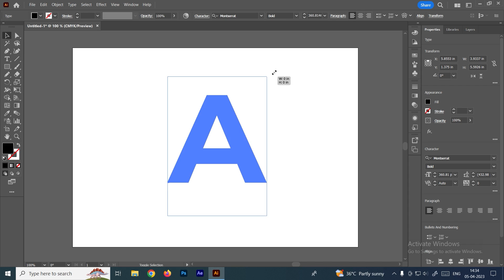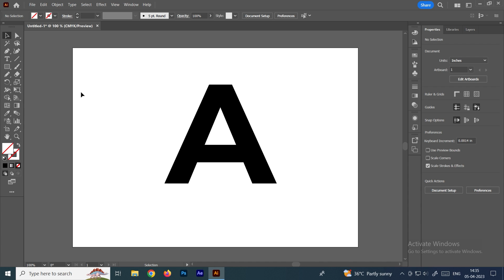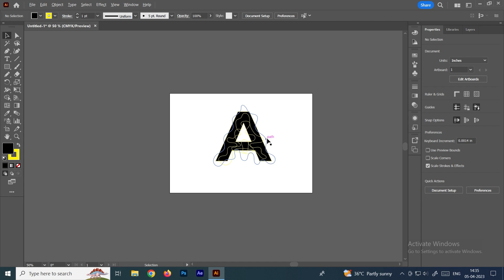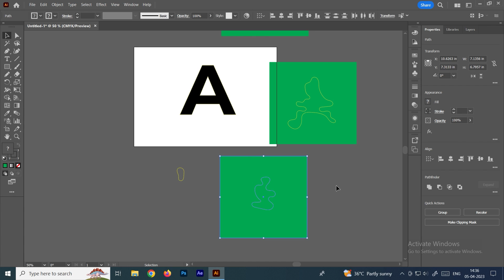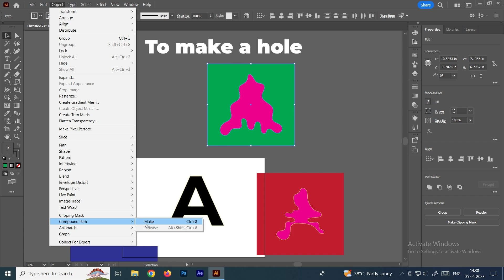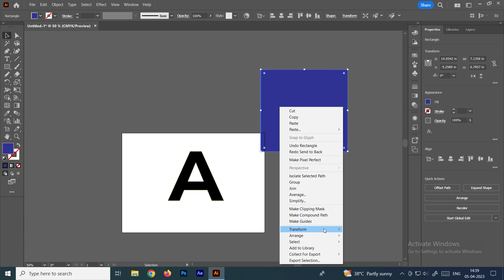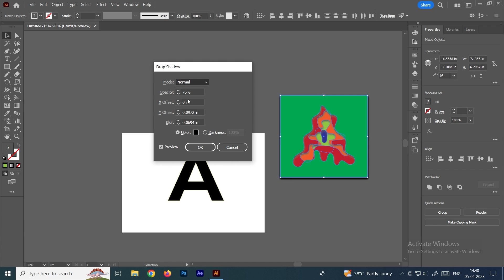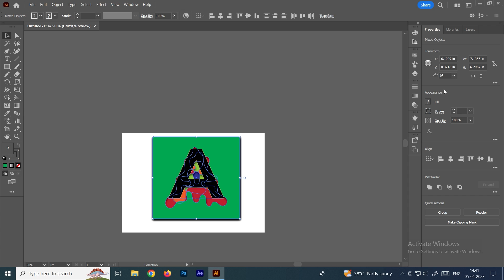Paper cut Design | Adobe illustrator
This video explain how to create a paper cut design using adobe illustrator